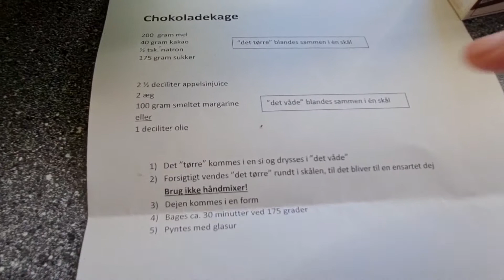BIRGIT'S DANISH🇩🇰 HOMEMADE CHOCOLATE CAKE TOPPED WITH HAZELNUTS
Hej Guys!
Welcome to Marie Victoria Channel! A Danish Wife's Lifestyle Channel!

Recently, we tried my husband's Mum's Chocolate Cake treat for our afternoon coffee called "Chokoladekage", a Danish Homemade Chocolate Cake. Instantly, it became my favorite Chocolate Cake recipe so I asked for its recipe. I promise you it's very easy and so simple to make. No kneading, no yeast, no hand mixer required! And surely will love by the whole family, especially kids. Hope you can try and taste it and imagine you are in Denmark!🇩🇰👌👨‍🍳😋

Chocolate Cake (Chocoladekage)

DRY INGREDIENTS SIFTED TOGETHER:
200 grams Flour
40 grams Cocoa
1/2 tsp. Baking Soda (I used Baking Powder coz of the availability)
175 grams Sugar

WET INGREDIENTS MIX TOGETHER:
2 1/2 deciliter Orange Juice
2 Eggs
100 gram Melted Margarine or 1 deciliter Oil

Procedure:
1. The "Dry" comes in a sieve and sprinkled in the "Wet".
2. Carefully turn the dry around in the bowl until it becomes a uniform dough. DO NOT USE A HAND MIXER.
3. The dough comes in a form.
4. Bake in 30 minutes at 175 degrees or until cooked.
5. Garnish with Icing and toppings of your choice.